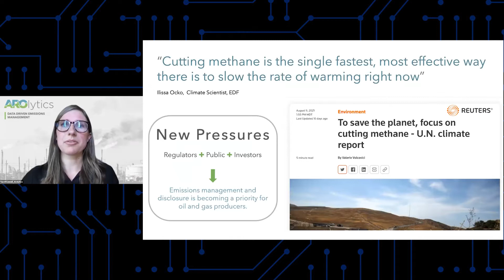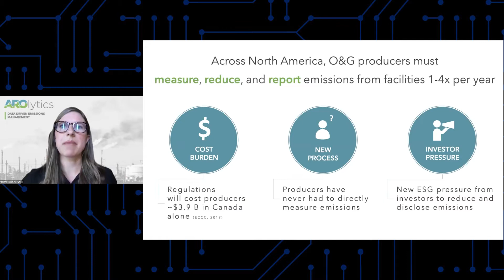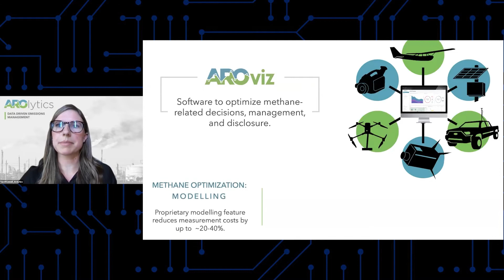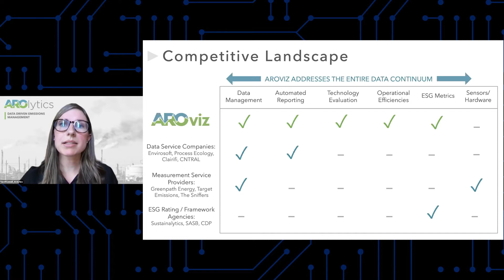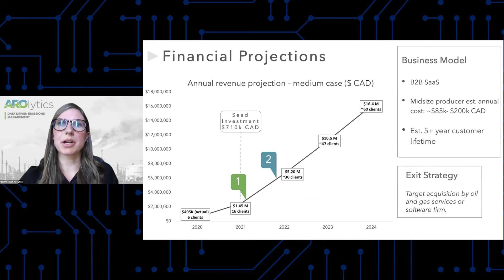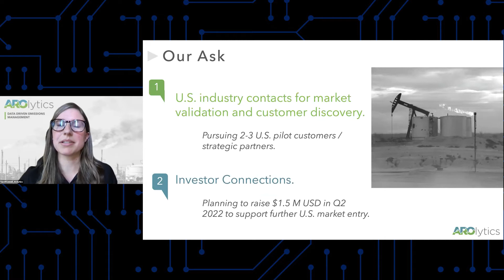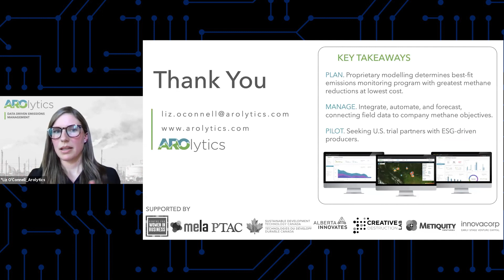AROlytics - Rice Alliance Clean Energy Accelerator Demo Day (9.16.21)